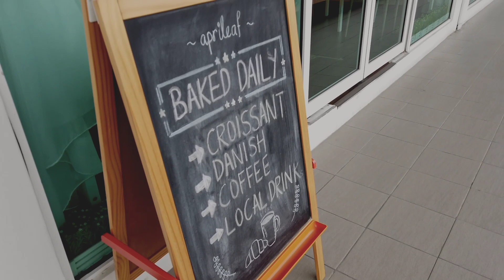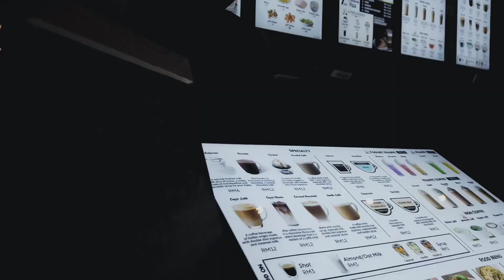CAFE VLOG | APRILEAF BAKERY CAFE | THE 1985 COFFEE | FRIENDS HANGOUT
Both cafe serve no pok

🎥 Equipment
Filmed on DJI OSMO POCKET
Edited using VLLO PREMIUM